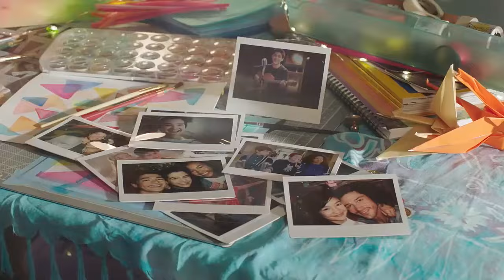Grunkle Mack Intro - Gravity Falls I Andi Mack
Watch Andi Mack and Gravity Falls on Disney Channel and Disney+